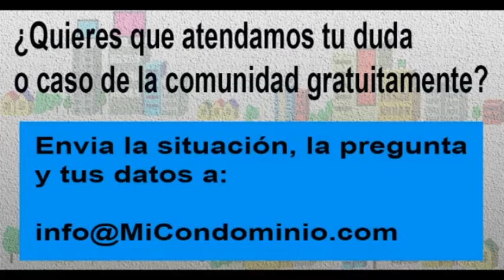¿Qué mecanismos tenemos para lograr que los morosos paguen su deuda al condominio?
El viernes 16 de julio entre las 8:30 y las 9:30 de la mañana,

Aprovechamos para invitarte a estar en contacto con nosotros:

1.       Síguenos, a través de nuestras redes, @micondominiocom en Instagram y en Twitter.

2.        Regístrate en nuestro canal de YouTube, MiCondominio.comTV (tenemos casi 700 videos con respuestas a preguntas y casos de interés sobre convivencia, seguridad, morosidad, mascotas, administración, conserjes).

3.       Escucha el programa Mi Condominio.com en La Radio que se transmite de lunes a viernes de 8 a 10 de la mañana a través de . Puede escucharla también a través de su aplicación Radio Comunidad Venezuela para teléfonos I Phone y Android.

4.       Puedes vernos todos los miércoles, entre 9 y 9:30 de la mañana, en la sección Mi Condominio.com en Globovisión, en el programa El Solidario. Allí atendemos dudas como la tuya y compartimos información. Nuestra sección se publica en nuestro canal en YouTube Mi Condominio.com TV desde el día siguiente. Y se retransmite los domingos a las 8:30 de la mañana O sea, si usted no puede verlo este miércoles tiene oportunidades para escuchar o ver luego nuestra orientación.

5.       Los días sábado a las 11 de la mañana se transmite el programa Mi Condominio.com TV: Casos y Cosas de Condominio en Globovisión. Se retransmite los domingos a las 4 de la tarde. Y luego lo puede encontrar en el canal YouTube de Globovision.

6.       Que contiene información de interés para tu comunidad y respuesta a casos y dudas.

7.       Los fines de semana tenemos una columna de atención a preguntas de los lectores en el semanario El Universal. Se llama Mi Condominio y la publican en la página 2.

8.       Para recibir información sobre empresas que ofrecen productos y servicios para condominios y enterarte de ofertas o condiciones especiales para comunidades puedes seguir la cuenta @productosparacondominios en Instagram.

9.       Para participar en la iniciativa Vecinos Emprendedores, ser aliado comercial de empresas en tu comunidad para aumentar tus ingresos y estar al día con tu condominio, puedes enviar tus datos a 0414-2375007.

10.   También cada lunes y jueves tenemos reuniones entre empresas y comunidades para conocer los productos y servicios para los condominios, se realizan en el formato Foro Chat. Puedes enviar tus datos al 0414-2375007 para recibir el vínculo. Se llaman Productos y Servicios para Condominios.